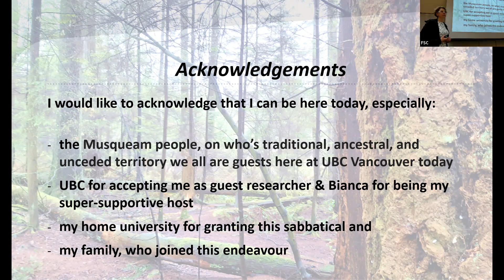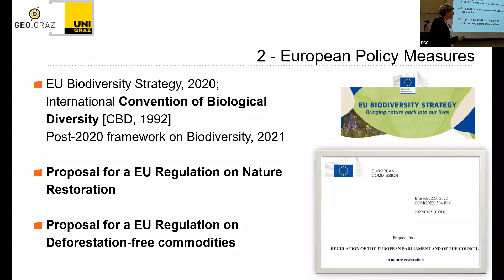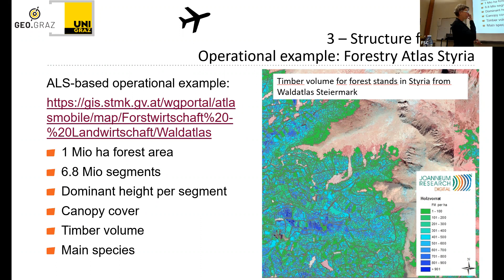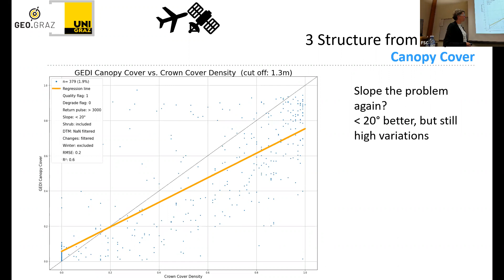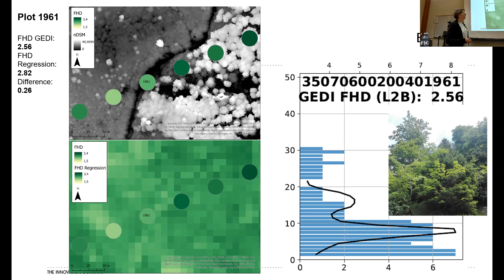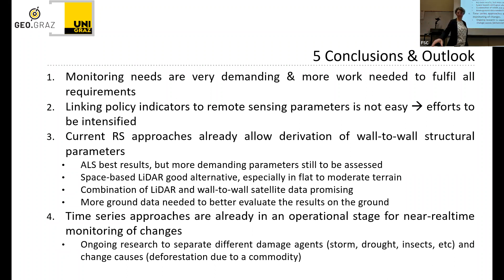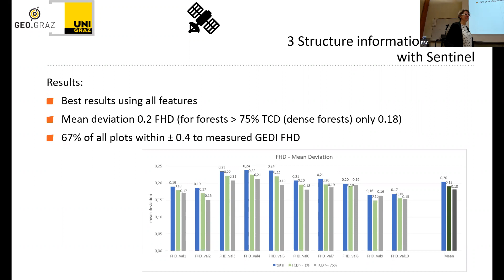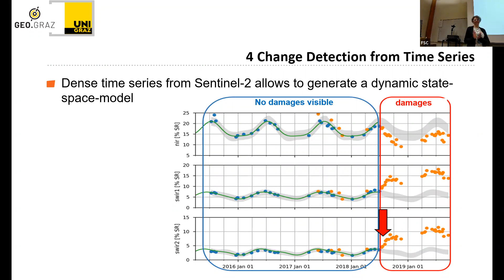UBC Forestry Research Seminar Series - Dr. Manuela Hirschmugl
Dr. Manuela Hirschmugl  presents "Structure and Change: Some Insights in Current Remote Sensing-based Forest Monitoring Trends in Europe".

Dr. Hirschmugl is a guest professor at UBC, whose research interests are in vegetation and forest monitoring using different remote sensing sensors and techniques. Geographically, her main study areas are in European mountain environments and in tropical forest areas.

In this presentation, she  discusses how reliable information on the state of forests is needed for planning, response and policy impact evaluation.